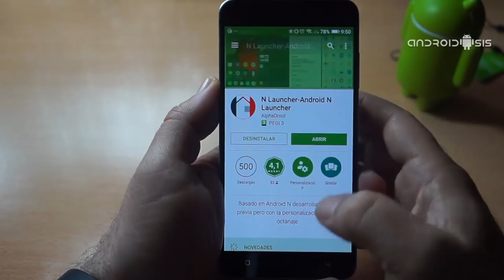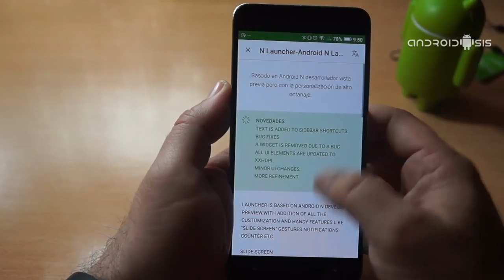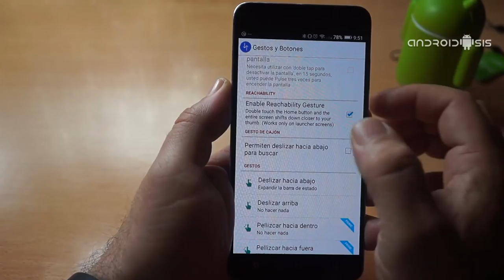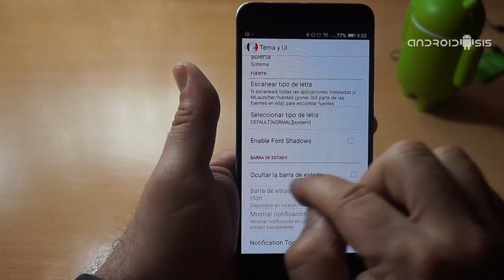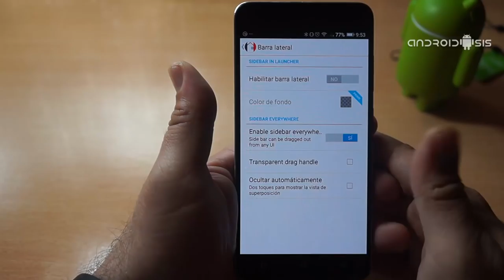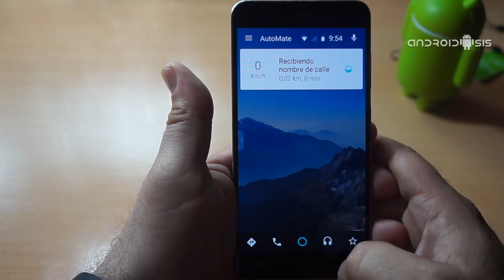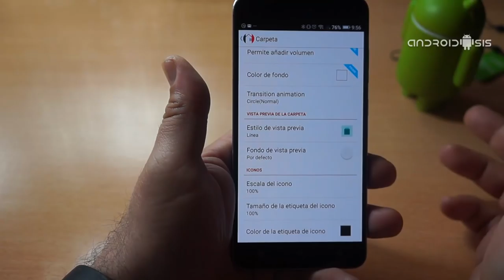Descargar e instalar Android N Launcher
Dando mi ronda habitual por el Play Store de Google buscando aplicaciones para poder recomendarles, me he encontrado prácticamente por pura casualidad con este Launcher gratuito para Android aunque con la opción integrada de compras in app, el cual, bajo el nombre de Android N Launcher, nos ofrece un montón de opciones de configuración y funcionalidades tan atractivas como su espléndida y funcional barra lateral persistente que podemos configurar para tenerla siempre disponible desde cualquier aplicación que estemos ejecutando e incluso desde la propia pantalla de bloqueo de nuestros terminales Android.

Un Launcher muy pero que muy funcional, con un aspecto bastante parecido a Google Now Launcher, aunque salvando la peculiaridad de que este lanzador de aplicaciones para Android, tiene muchísimas más opciones de configuración que con las que contamos en Google Now Launcher. Unas opciones de configuración propias tan buenas que incluso son calcadas a Nova Launcher el cual, por sus tremendas opciones de configuración, está considerado por muchos como uno de los mejores Launcher para Android.